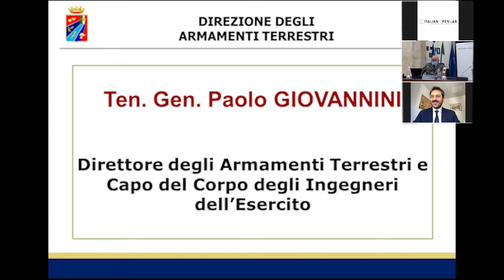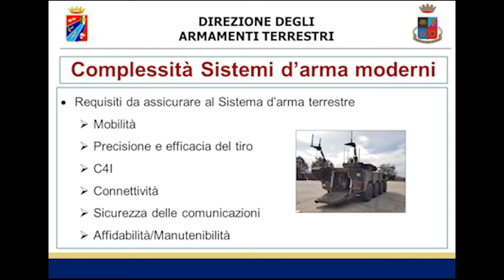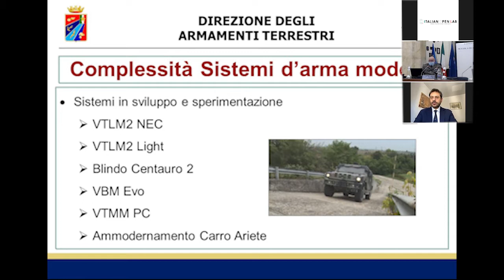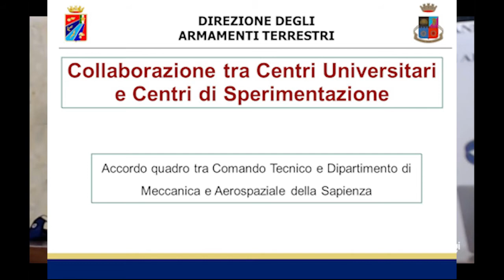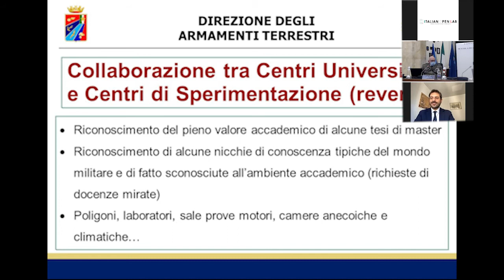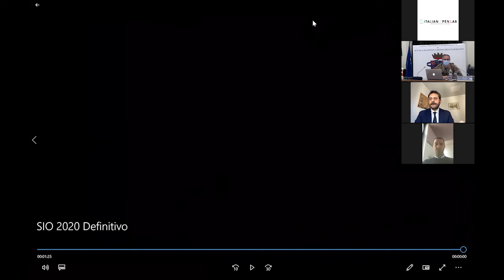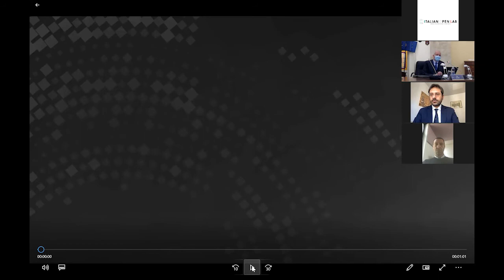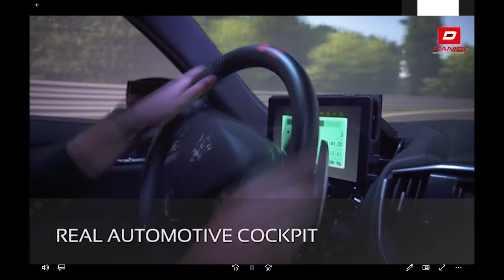Italian open Lab: il dominio terrestre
Come collaborano le Università, le piccole e medie imprese e la Pubblica Amministrazione nella realizzazione di tecnologie innovative? In che modo valorizziamo i nostri ricercatori?
Ve lo spieghiamo attraverso alcuni esempi virtuosi messi in campo dall'Esercito Italiano, dal Politecnico di Torino e da alcune aziende italiane del settore Difesa.
Seguite il video di Italian Open Lab sul dominio terrestre!